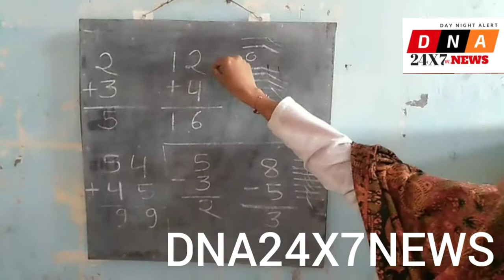मध्यप्रदेश सरकार सिर्फ नाम के लिए